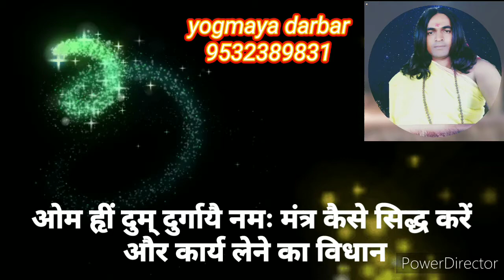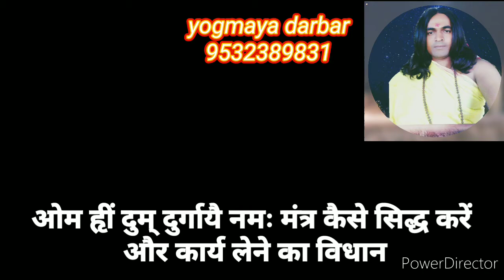ॐ ह्रीं दुं दुर्गायै नमः मंत्र कैसे सिद्ध करें?om hrim dum durgaye namh mantra kaise siddha kare y63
ॐ ह्रीं दुं दुर्गायै नमः मंत्र कैसे सिद्ध करें?om hrim dum durgaye namh mantra kaise siddha kare

your queries-
ओम ह्रीं दुम दुर्गायै नमः मंत्र साधना विधि
ओम ओम दुम दुर्गायै नमः मंत्र बेनिफिट्स
ओम दुम दुर्गाय नमः मंत्र का अर्थ
दुर्गा अष्टाक्षर मंत्र विधि नियम
ओम दुम  दुर्गाय नमः मंत्र
ओम हृीं दुम दुर्गायै नमः मंत्र जाप विधि
ओम ह्रीं दुम दुर्गायै नमः मंत्र कैसे सिद्ध करें
योगमाया दरबार द्वारा प्रदान की जाने वाली सामग्री🔥🔥🔥🔥🔥🔥🌷🌷
1) महामाया कवच -भूत प्रेत और तंत्र प्रयोगों से रक्षा हेतु
2) सिद्ध श्री यंत्र- व्यापार व धन की वृद्धि हेतु
3) सम्मोहन कवच- आकर्षण शक्ति बढ़ाने हेतु जिससे लोग आपसे मिलने के बाद आपसे प्रभावित रहें और आपकी बातों को माने
4) वशीकरण कवच- इसको धारण करने के बाद लोग आपकी बातों को मानेंगे आप भी जो भी जायज बातें हैं कोई उनको मना नहीं कर पाएगा और लोग आपसे प्रभावित रहेंगे
4) मां बगला प्रत्यंगिरा मंत्र कवच- नकारात्मक शक्तियों और तंत्र प्रयोगों से सुरक्षा हेतु
5) संस्कारित रुद्राक्ष और स्फटिक और कमल गट्टे की माला आदि सभी मालाएं
6) अभिमंत्रित भस्म- नकारात्मक शक्तियों से शरीर में दी जा रही पीड़ा को खत्म करने के लिए
7) अभिमंत्रित गूगल- घर से नकारात्मक शक्तियां हटाने के लिए और वातावरण शुद्ध करने के लिए

NOTE🦁🦁🦁🦁🦁
दरबार में देवी-देवताओं से संबंधित मंत्र की सिद्धियां करवाई जाती हैं जो भी साधक- साधिका सिद्धि साधना करने के इच्छुक हो  वो  दरबार में आकर सिद्धि और साधना कर सकते हैं और ऑनलाइन भी जुड़ कर साधना कर सकते हैं
साधना करने के बाद आप शक्तियों से जुड़कर अपने जीवन को बदल सकते हैं और जीवन में अध्यात्मिक और भौतिक उन्नति कर सकते हैं
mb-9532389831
 तंत्र मंत्र ध्यान योगी हरिओम दिव्यमार्गी